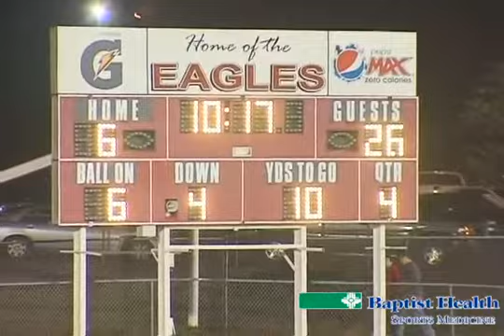2012: Morrilton 40, Vilonia 12 - Week 7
Morrilton defeats Vilonia 40-12 in Week 7, 2012.